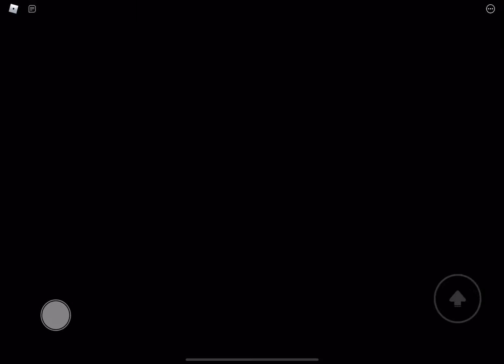Guys I buyed the… let’s try it out!/roblox:horse world